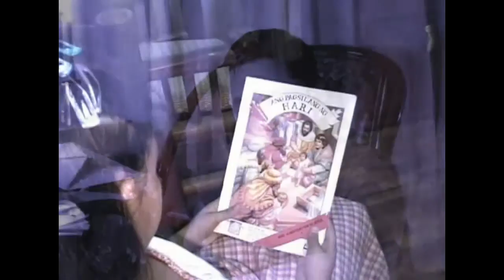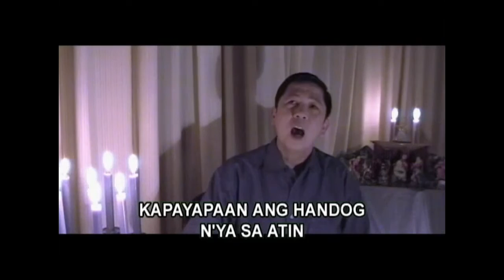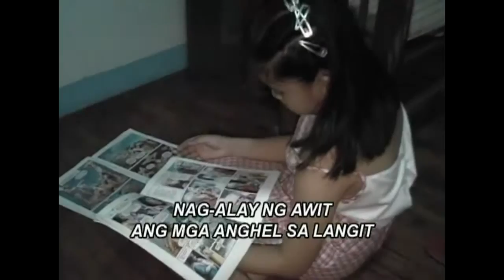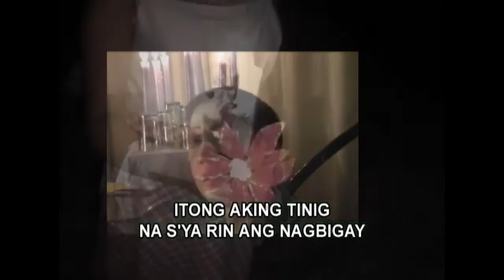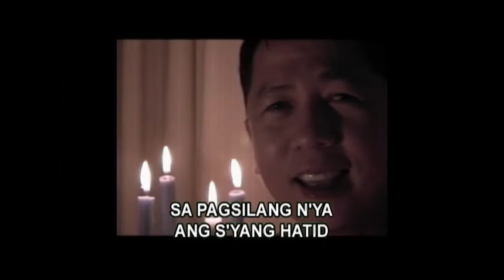SA PAGSILANG N'YA Ricky Sanchez 2008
Words & Music : Ricky Sanchez
Angel Sanchez-Tarroja and Ricky Sanchez on video
Musical Arrangement : N. Arnel De Pano
From the Music Album : Pusong Pasko (Emmanuel Music)
Executive Producer : Maldwyn De Pano
Back-Up Vocals : Emmanuel Singers